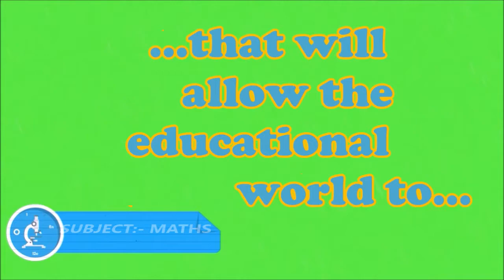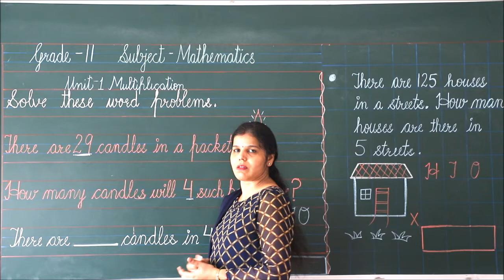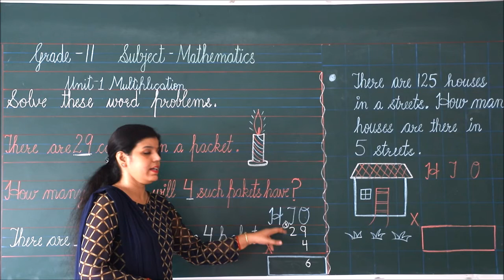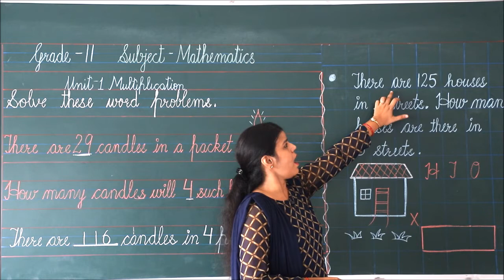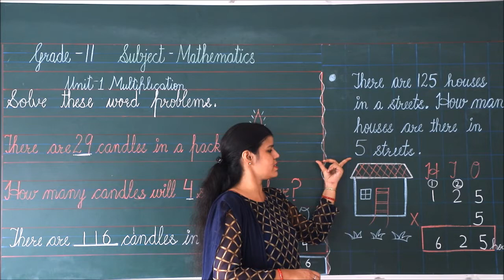RIS || CLASS:- 2ND || SUBJECT:- MATHS || UNIT:- 1 'MULTIPLICATION' || TOPIC:- WORD PROBLEMS